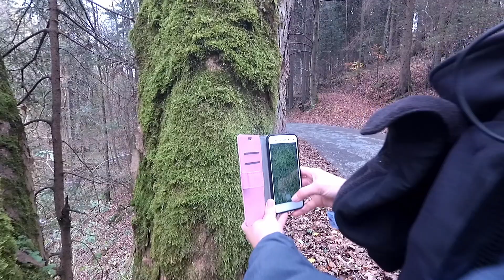Ema u Hanušovic